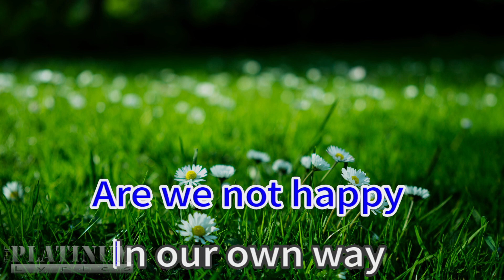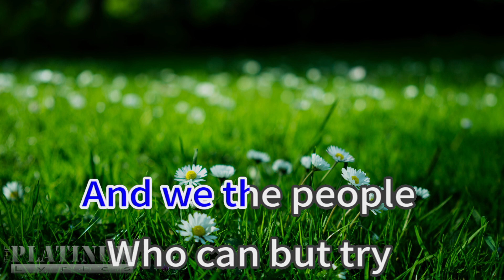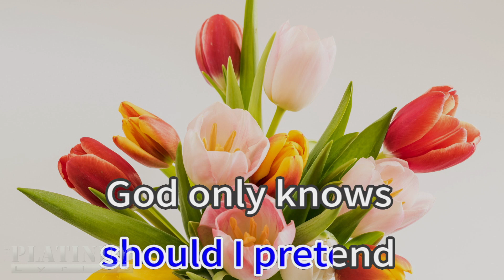Black Man Ray 39150 China Crisis